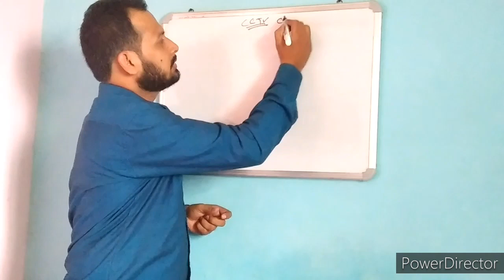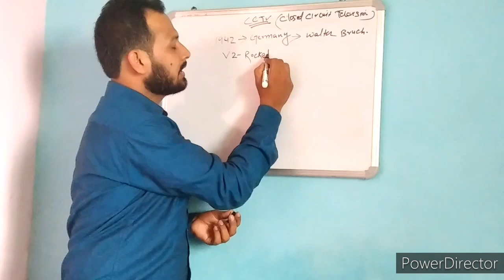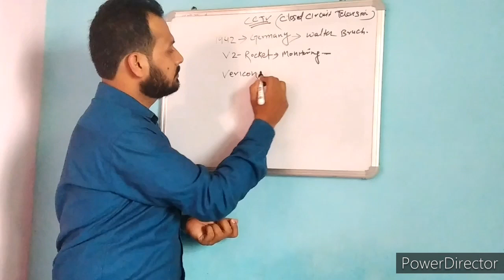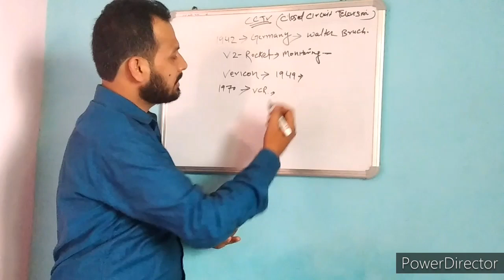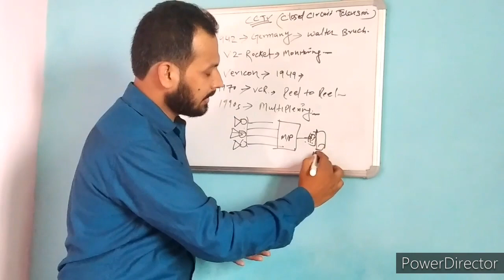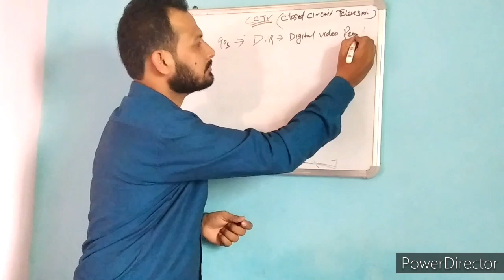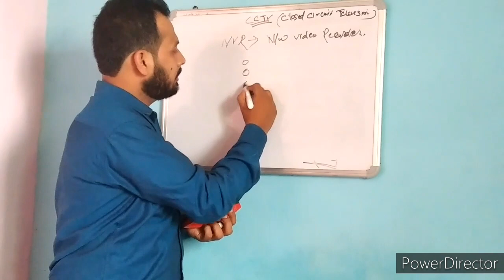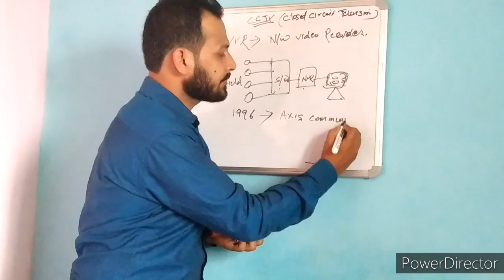What is CCTV and its history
Guys please like and subscribe my channel and please watch this video till end so that you know what is CCTV and why we use CCTV and also you will know what is the history of CCTV.
                             My channel has only one objective so that you can get complete knowledge of ELV system.